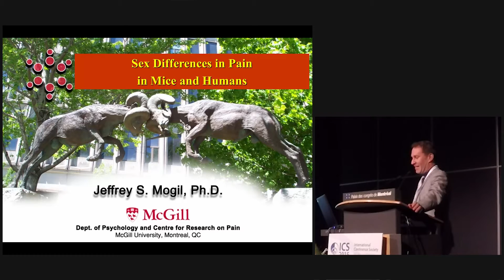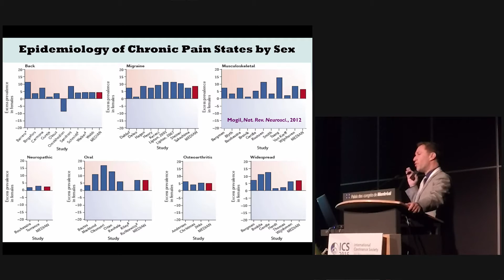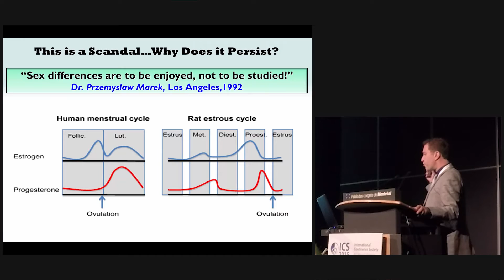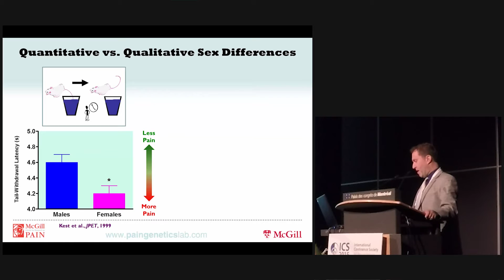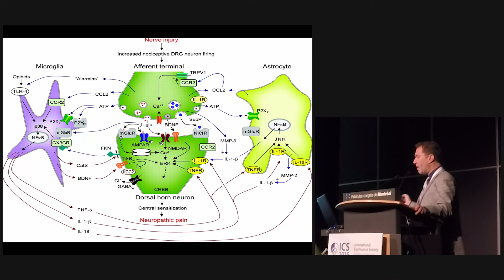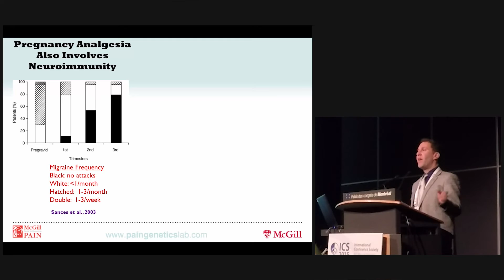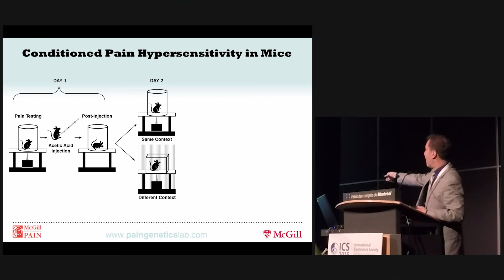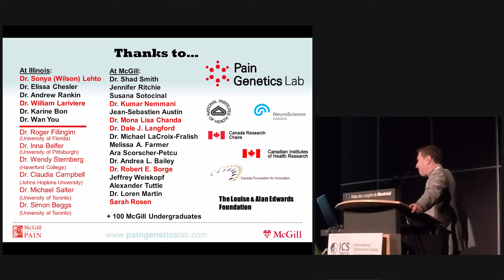Jeff Mogil - Understanding Pelvic Pain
ICS 2015 Montreal, Round table discussion